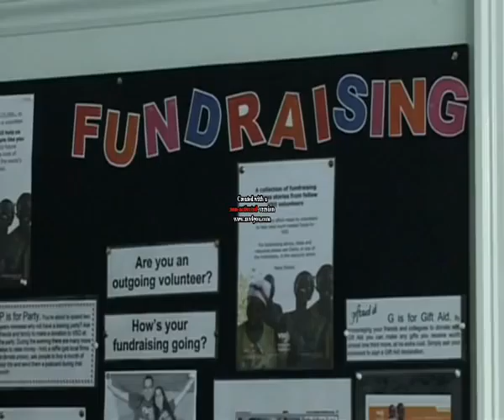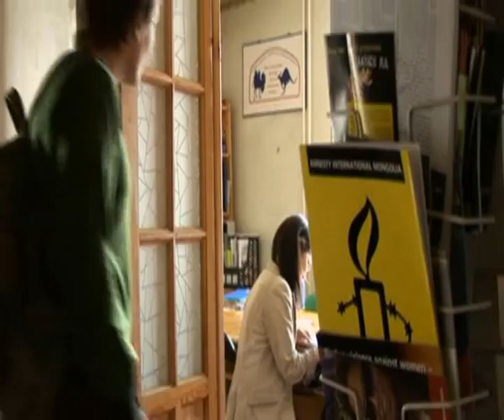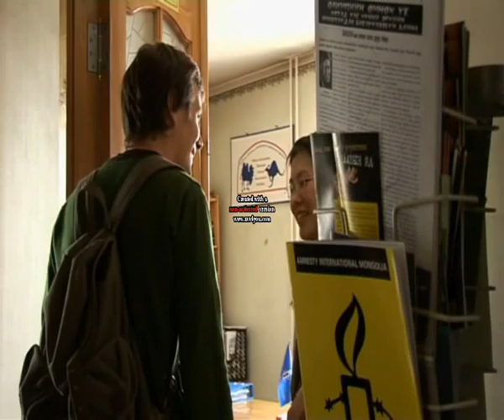VSO film part 1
The first part of a film publicising VSO's Youth for Development programme.